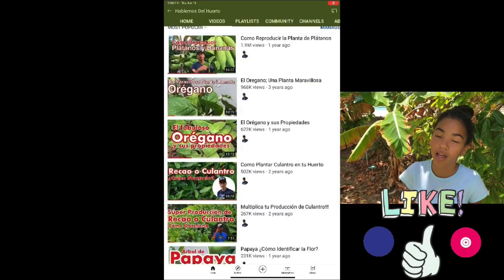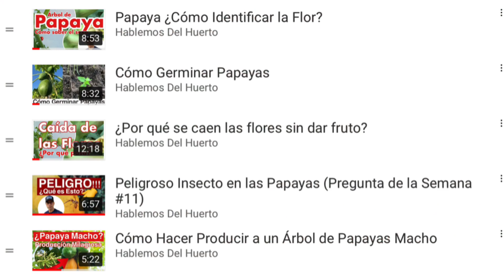Acodo Aéreo Realizado Frente a Cámara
¿Funcionan o no los acodos aéreos? Acá te damos la respuesta honesta. huerto casero